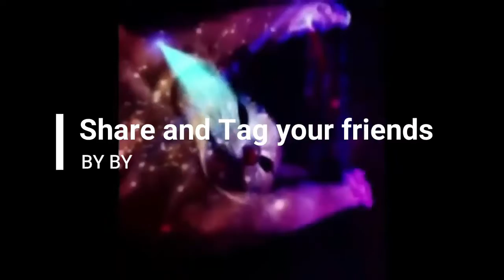Real Squad Game in India | Roblox Gameplay